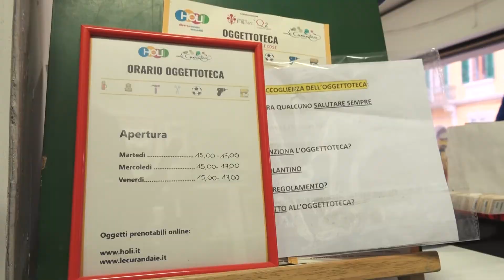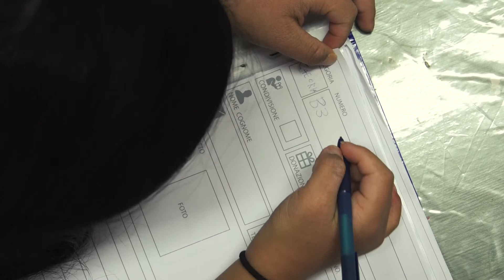Oggettoteca Firenze. La biblioteca delle cose.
Prendi una cosa, porta una cosa. L'Oggettoteca è un idea semplice ma anche un progetto importante per ragazze e ragazzi fragili ma volenterosi. Puoi sostenere il progetto su